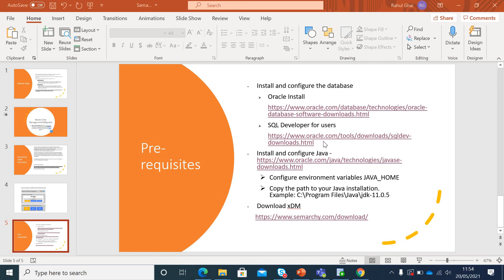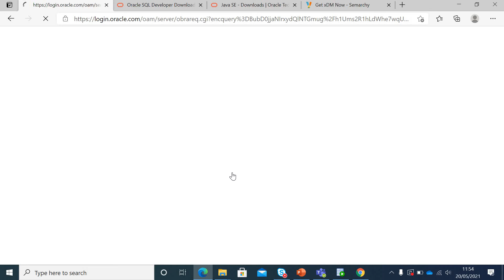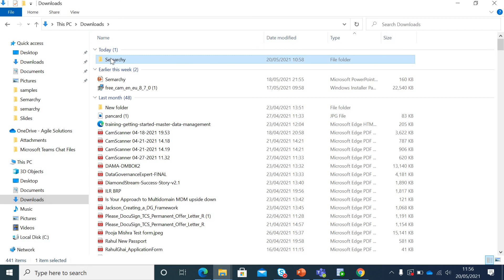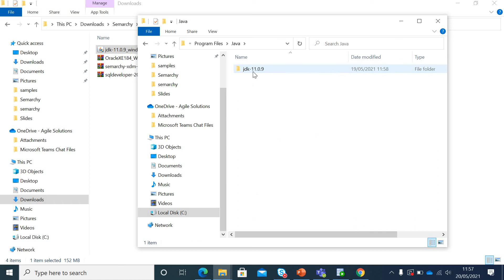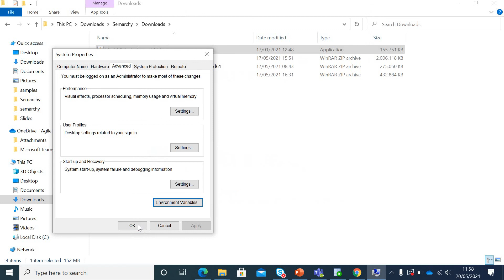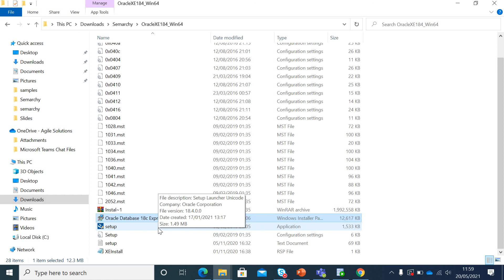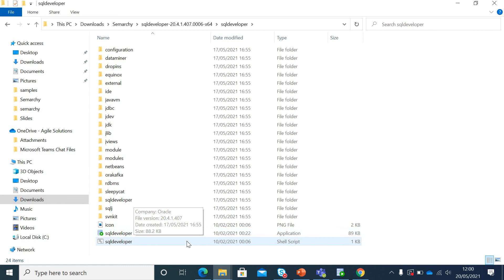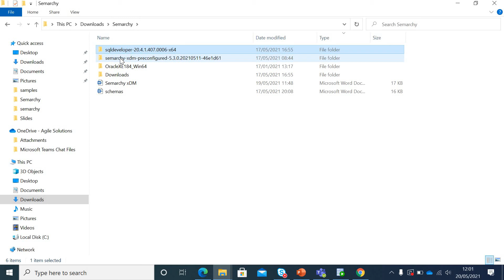How to install Semarchy xDM(MDM) - Installation ( Config + Setup ) Part1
Semarchy xDM(MDM) - Installation ( Config + Setup ) Part1

This video covers all the Semarchy MDM installation pre-requisites.

Courses:

I have created a complete Semarchy xDM course on udemy. Please have a look at it in case you are interested.

I have created a complete Customer Master Data Management course which provides step by step guide to implement key capabilities needed in a standard CMDM solution using Semarchy. Please have a look at it in case you are interested.

I have created a complete product information management (PIM) course  which covers all key capabilities standard PIM solution should have. Please have a look at it in case you are interested.

I have created a complete reference data management (RDM) course  which covers all key capabilities standard RDM solution should have. Please have a look at it in case you are interested.

I have created a complete Informatica upgrade course which covers planning and implementation steps from 9.6.1 to 10.4.1 for both powercenter and data quality. Please have a look at it in case you are interested.